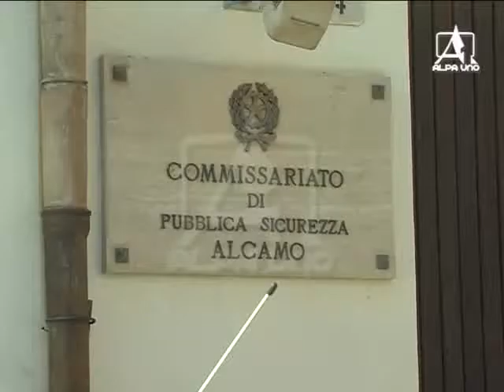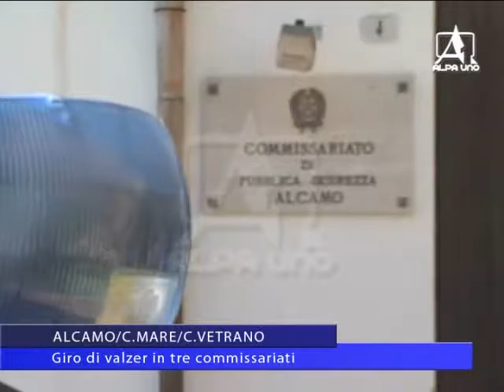ALCAMO/C.MARE/C.VETRANO Giro di valzer in tre commissariati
Cambio ai vertici dei commissariati di Alcamo e Castellammare del Golfo. Ad un anno dal loro insediamento lasciano i rispettivi dirigenti: dalla vicina Castellammare arriva ad Alcamo Li Volsi; Alessandro Scardina, dopo avere guidato gli agenti alcamesi, va invece a Castelvetrano.